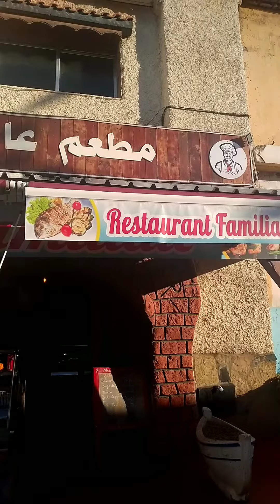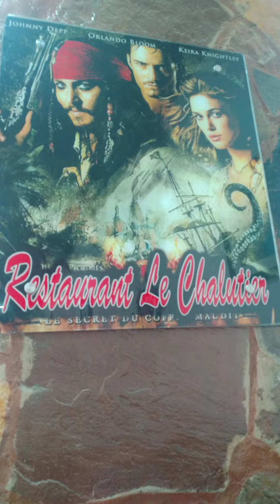découvrir 👀le nouveau Restaurant "Le Chalutier" ⛵⚓spécial poisson🐠🐋🐟 😋#2023